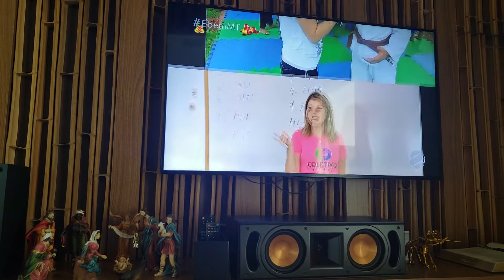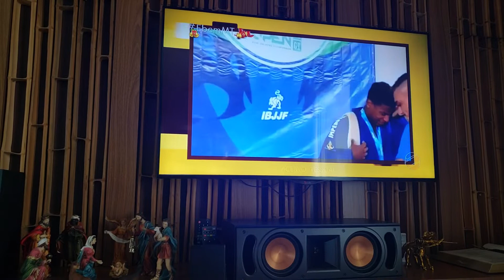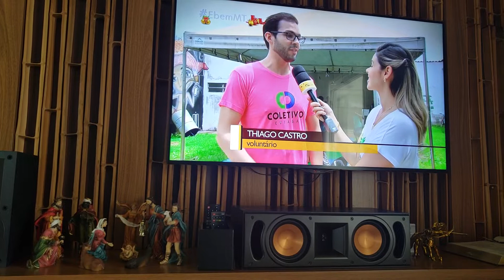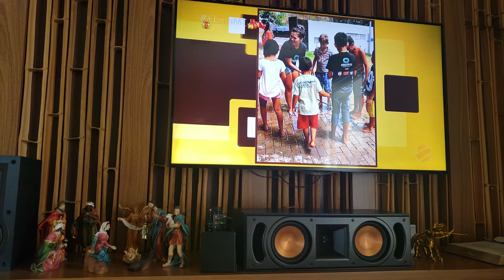Coletivo Cuiabá - Especial de Natal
Programa É BEM MT